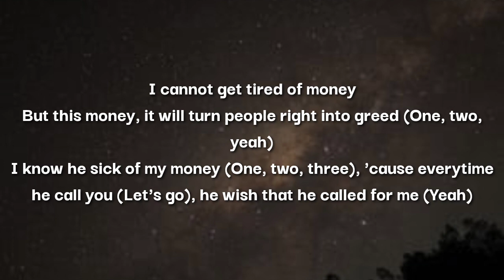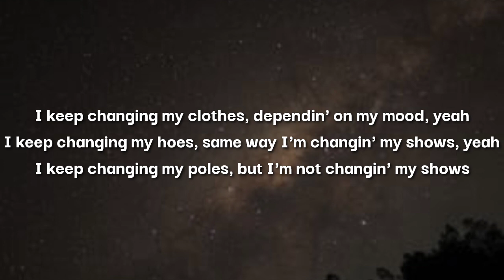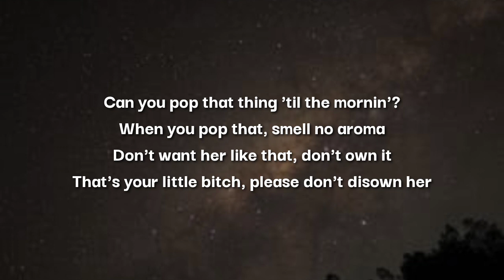Lil Uzi Vert - Watch This (Lyrics) Pluggnb Remix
Tag 📝